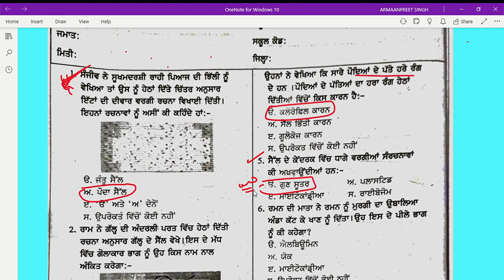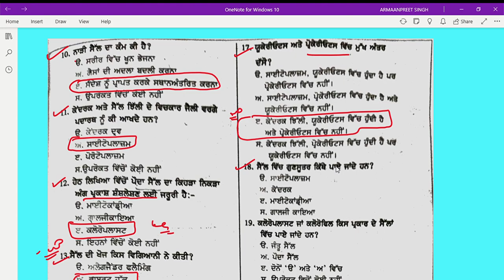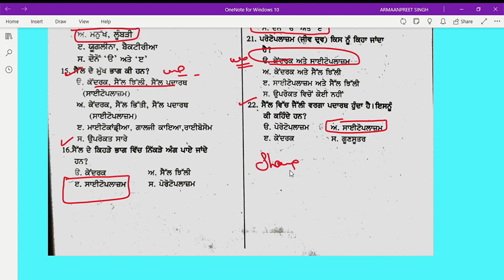ਸੈੱਲ ਬਣਤਰ ਅਤੇ ਕਾਰਜ ਪਾਠ-8 8th Science Practice Sheet 8 PSEB/NMMS. 2022-23